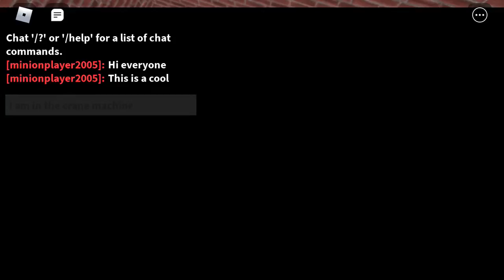Roblox escape the bowling alley obby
Today,I am visiting the robloxian bowling alley.The manager has locked everyone in.We must escape the bowling alley